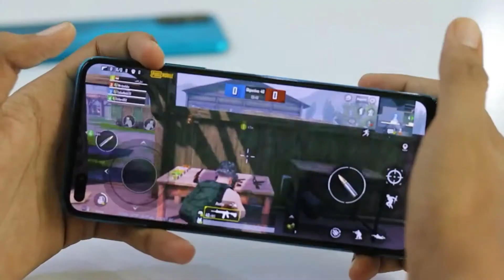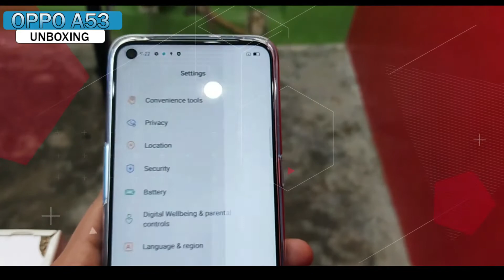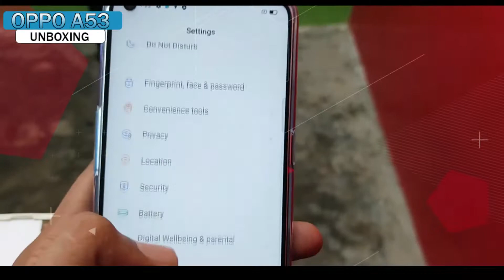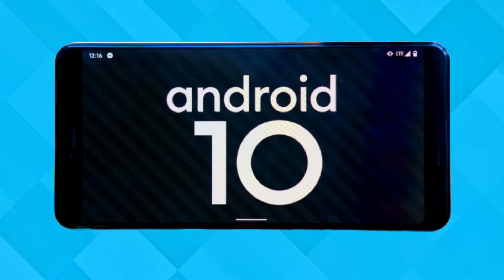Best smartphones under 30000 in pakistan 2021 I Top 3 Best Phones under 25000 to 30000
Asslam o Alikum Friends I am Rehan from rehan online tv friends aj ki is video my may nay ap logo ko best smartphone under 30000 in pakistan 2021 ki video bnai hai jis may apko pta lagy ga kay apko konsa phone lena hai camera phone gaming phone ya normal phone to please is video ko end taq zaror watch karna .

 top 3 best phones under 30k in pakistan
 best smartphones under 30000 in pakistan
 best smartphones under 30000 in pakistan 2021
 best phones under 30000 in pakistan
 best phones under 30000 in pakistan 2021